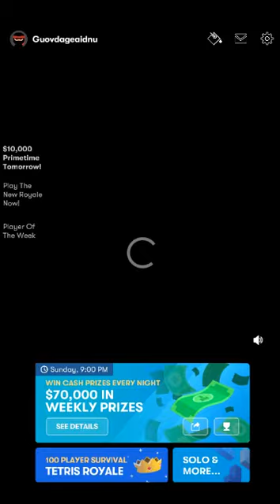3,105,273 score on Tetris Primetime [9/19/20]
didn't play yesterday, but thought todays game was worth publishing, a perfect st stacking, i ruined it on purpose in the end to get a tetris, but maybe I should have went for the restack instead (put two T's and 2 Z's in the stack)
but idk
Tetris Primetime on mobile app by N3TWORK.
hosted by Millen Baird ( and now Denise Jones too)